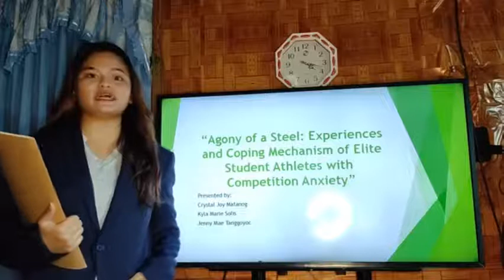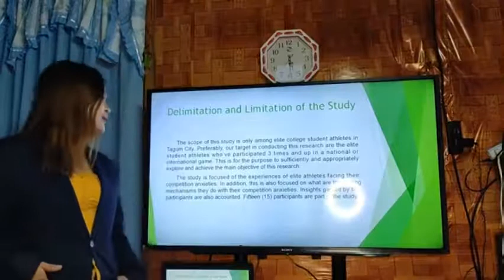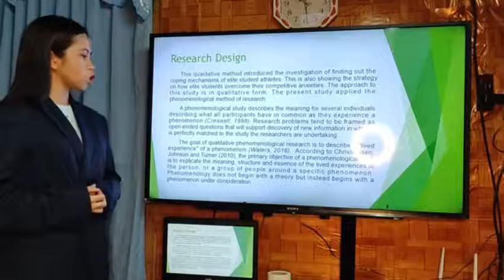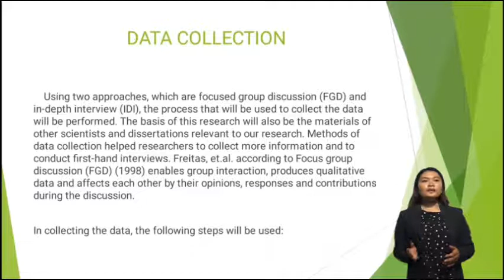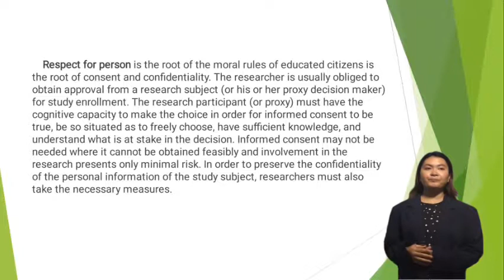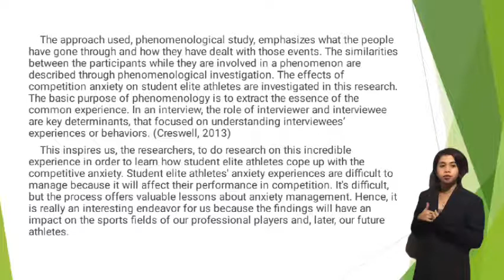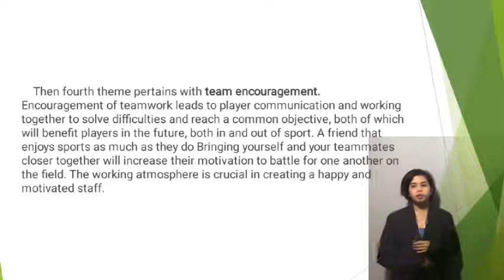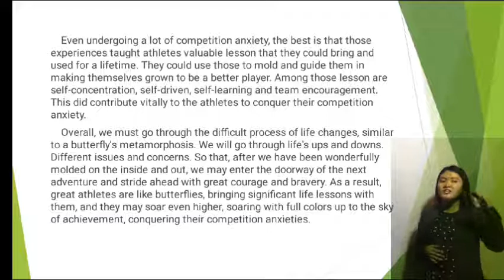G197 RECORDED FINAL DEFENSE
Crystal Joy Matanog
Kyla Marie Solis
Jenny Mae Tanggoyoc